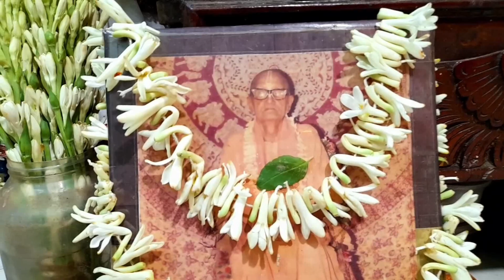কামিকা একাদশী ২০২২ || Kamika Ekadashi 2022 ||Swapneswar Das Goswami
কামিকা একাদশী মাহাত্ম্য ২০২২
শুরু - 24 জুলাই 2022 (রবিবার)
পারন  - 25 জুলাই 2022 (সোমবার) 09:28